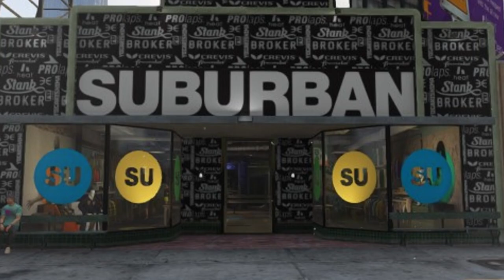You actually Missed this in GTA San Andreas ..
we delve into the fascinating world of Grand Theft Auto and uncover a hidden gem that connects the game to real-life pop culture. Join us as we explore the intriguing poster found on Ryder's wall in GTA and its striking resemblance to the legendary rapper, 2Pac.

As we examine the details, we discover that the poster belongs to a brand called Base 5, known for its urban-style clothing designed for sports enthusiasts like cyclists and skateboarders. However, what sets this brand apart is its strong association with the "gangsta" culture, evident through their advertisements featuring themes and iconic rappers.

Curious about the connection between Base 5 and the gaming universe, we embark on a journey to unravel the brand's presence in GTA. We find that you can purchase a Base 5 hoodie from Sub Urban for $105, and the company's billboards can be spotted throughout the state. Additionally, if you pay attention to Hotring Racers, you'll notice the Base 5 sponsor stickers on the sides of these racing vehicles.

Intriguingly, the advertising material for Base 5 showcases five distinct characters. The first is a thug resembling the late rapper Tupac Shakur, gripping a generic pistol. Another character features a bull terrier dog holding a severed hand, reminiscent of Chico from the movie Next Friday. There's also a character in a wheelchair carrying an AK-47 and a tattooed individual wielding a Baseball Bat adorned with nails. Notably, the tattoo on his stomach reads "nino." Lastly, there's a larger-than-life character that remains in the background of the ensemble picture.

But that's not all! We stumble upon another fascinating poster featuring OG Loc, a well-known character from GTA. However, this poster stands out due to its distinct art style, setting it apart from the original five characters.

Join us as we analyze these intriguing connections and uncover the significance behind the presence of Base 5 and 2Pac in GTA. Don't miss out on this eye-opening exploration that blurs the lines between gaming and real-life pop culture.

Get ready for a mind-blowing adventure as we unravel the mystery behind the Base 5 poster and its uncanny resemblance to 2Pac in Grand Theft Auto. Let's jump in!